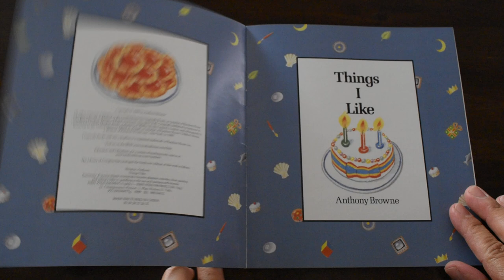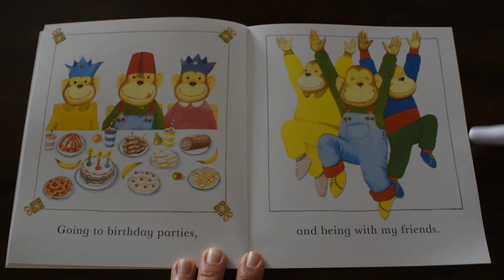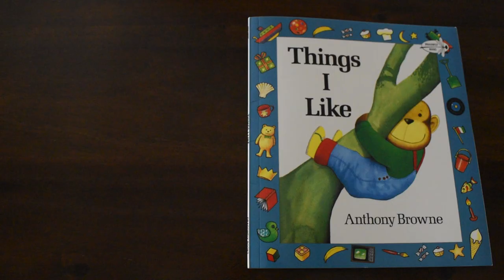Things I Like by Anthony Browne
What are some things that you like to do?
Let's read:  Things I Like │ Anthony Browne

This video is under Fair Use: Copyright Disclaimer under Section 107 of the Copyright Act in 1976; Allowance is made for “Fair Use” for purposes such as criticism, comment, news reporting, teaching, scholarship, and research.